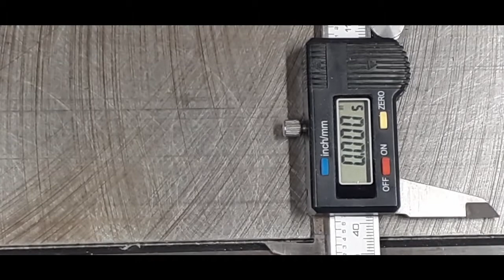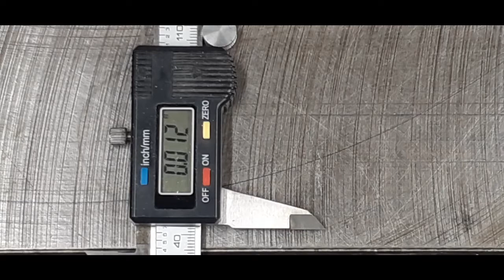Craftsman 10" Table Saw Alignment Check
In this video I check the table saw blade alignment. I did this when I first got the saw and adjusted the trunnion  the best I could. It's time to check it again.